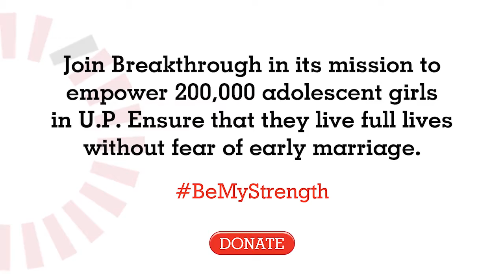Empower 200,000 adolescent girls in U.P. BeMyStrength Part 6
Kamla (name changed) didn't understand what marriage meant and got married at an early age. This stopped her education and moving  into her husband and in-laws. That's when the abuse began. Today, Kamla stands by her daughter as Kamla's father stands by her.

Breakthrough is working across 7 districts in Uttar Pradesh, India with every single stakeholder - including the police, to ensure girls don't get married early and stay in school.

Join Breakthrough India in its mission to empower 200,000 adolescent girls in Uttar Pradesh, India. Help ensure that they live full lives without fear of early marriage. BeMyStrength.